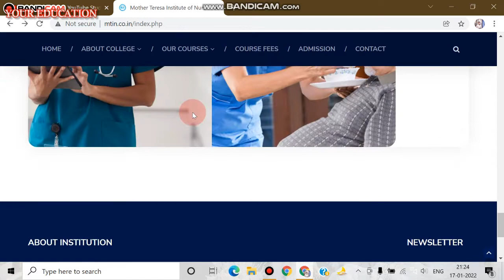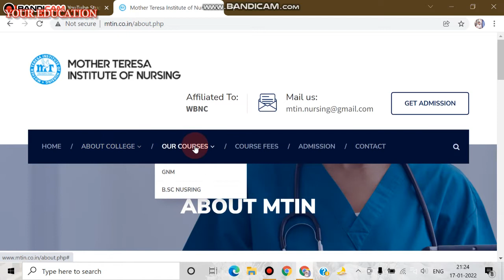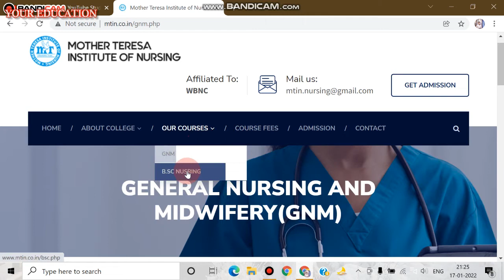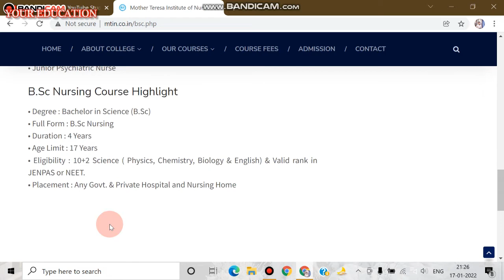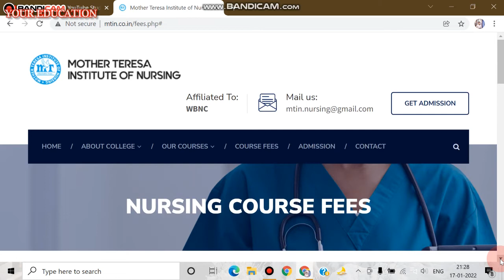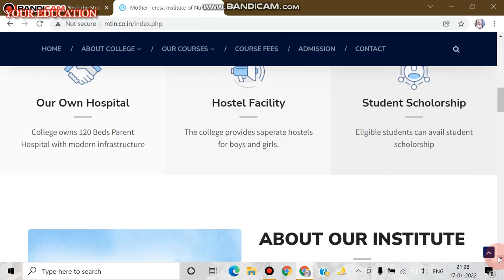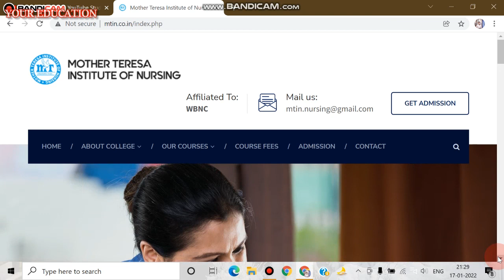Mother Teresa Institute of Nursing. Full Details in Bengali.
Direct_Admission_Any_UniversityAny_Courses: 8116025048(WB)